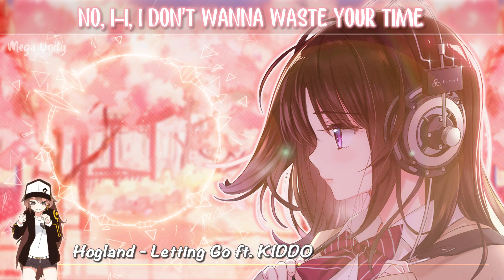Nightcore - Letting Go (Hogland ft. KIDDO) 🍀 Lyrics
▶️ Song Information
Artist : Hogland ft. KIDDO
Song : Letting Go